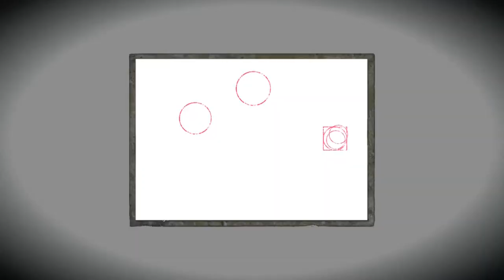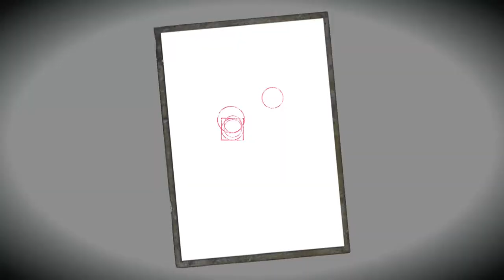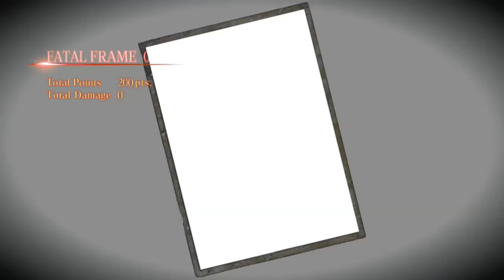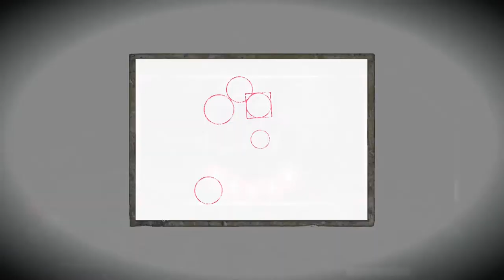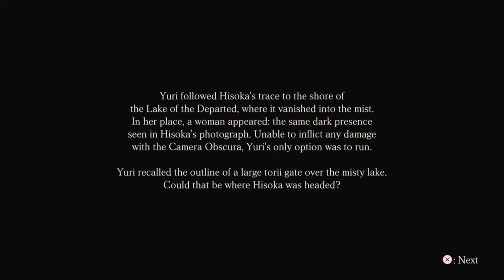Fatal Frame: Maiden of Black Water [Blind] | Episode 10 - Lake of the Departed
In this episode of Fatal Frame: Maiden of Black Water [Blind], we investigate the Lake of the Departed and have our first battle with the Maiden of Black Water!